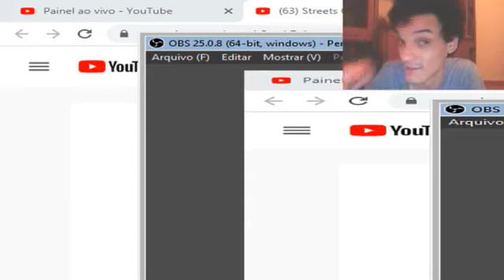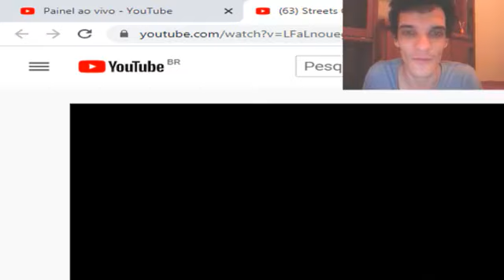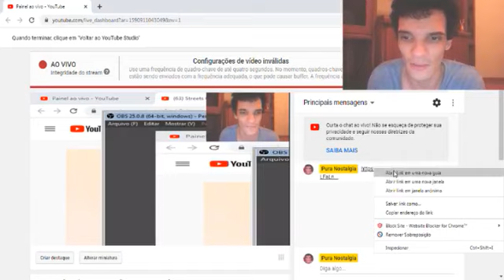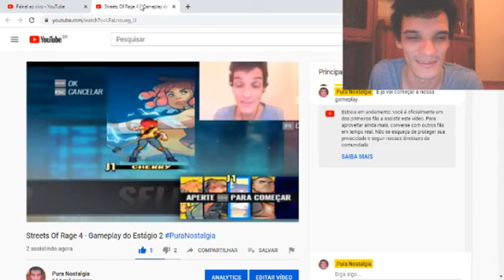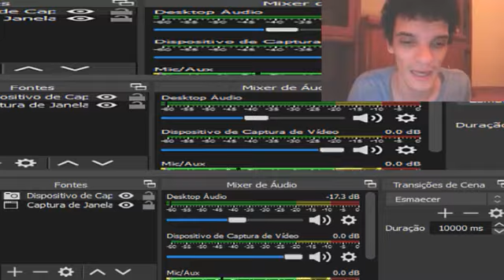Super Mario Kart ( SNES )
E ai vocês estão bens? Se não estiver irá ficar. Deus os abençoe.
Pessoal confiram agora a nossa gameplay do primeiro  jogo da série Mario Kart da Nintendo aqui.
Super Mario Kart é um joguinho de corrida antigo que coloca os jogadores para correr com os personagens mais legais e divertidos da Nintendo todos juntos para competirem em vários torneios de Kart, onde cada um possui suas habilidades especificas, altos e baixos nessas disputas.